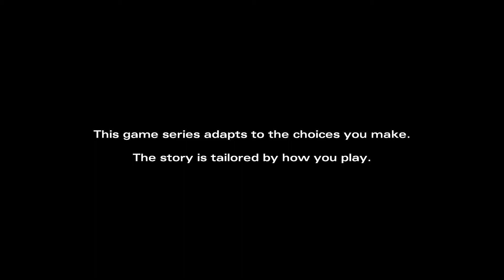The Walking Dead - Season 2 Episode 5 - Part 1 - No Going Back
Part 1 of Season 2 Episode 5 of 'The Walking Dead'.

The Walking Dead: Season Two is a point-and-click adventure game. The player, in control of Clementine, can direct the character around the environment, examine and interact with various scenery elements and collect and use objects to advance the story.